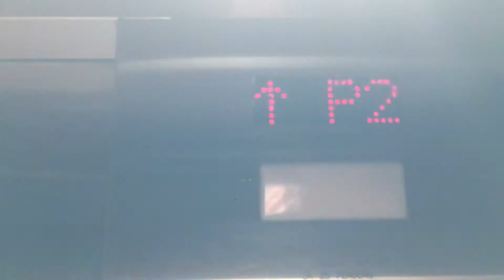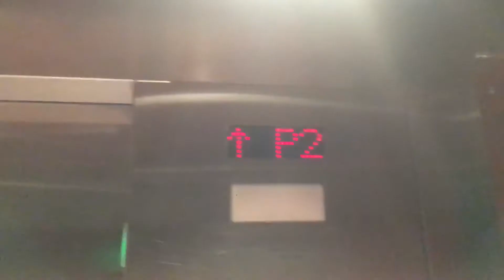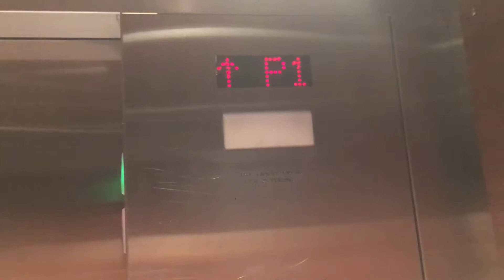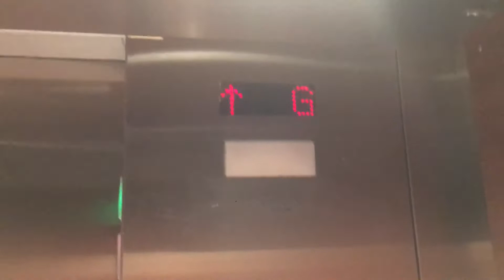Thyssen hydraulic elevator at Madison centre in Burnaby, BC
EPIC MOTOR!!!
Your comment will be deleted if you disagree with me.